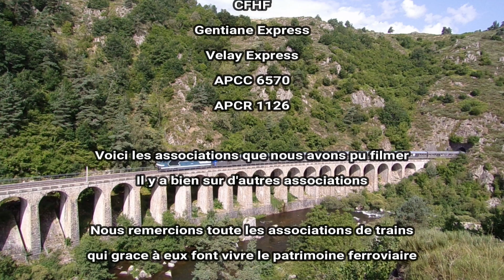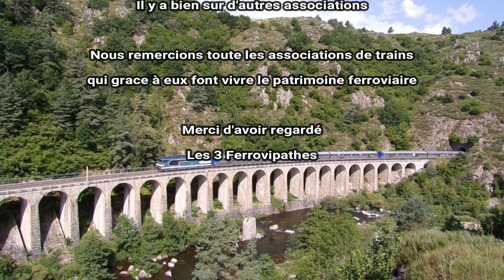Trains touristiques en France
Aujourd'hui on vous propose un tour de France des trains touristiques. Il y a comme association : ATTCV, ABFC, Autorail Limousin, AP2800, TTGA, AGRIVAP, CFHF, CFHA, Velay Express, APCC 6570, APCR 1126. Il y a bien sur d'autres associations, nous remercions toute les associations de trains qui grace à eux font vivre le patrimoine ferroviaire.
Bon visionnage ;)